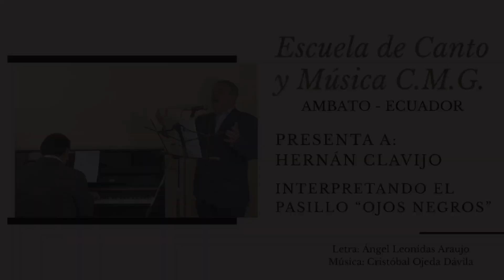Pasillo Ojos Negros – Interpretado por Hernán Clavijo (desde Ambato - Ecuador)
Contactos: Telf.: (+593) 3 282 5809, Email: Desde Ambato, La Escuela de Canto y Música CMG presenta a Hernán Clavijo, interpretando el cover del Pasillo Pasillo "Ojos Negros" (Letra de Ángel Leonidas Araujo y Música de Cristóbal Ojeda Dávila).
Hernán Clavijo es cantante profesional ecuatoriano quien reside en la hermosa ciudad de Guayaquil, en esta pieza musical lo acompaña al piano el Lic. José Luis Guzmán (Pepe Guzmán).